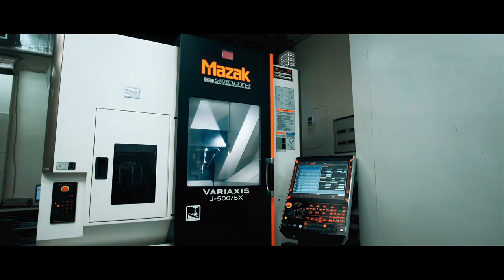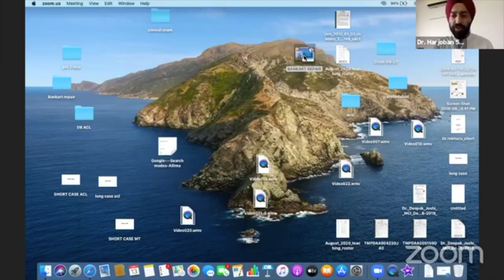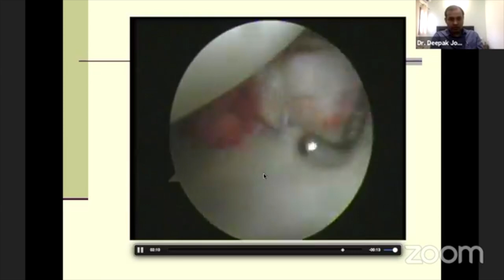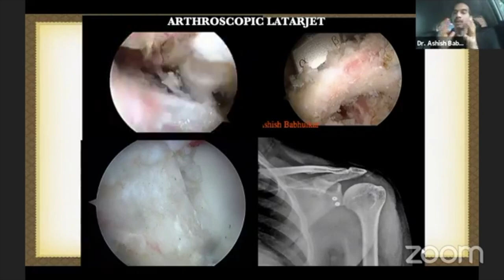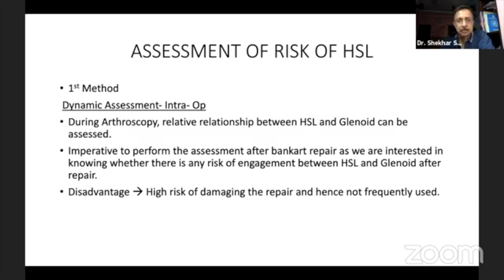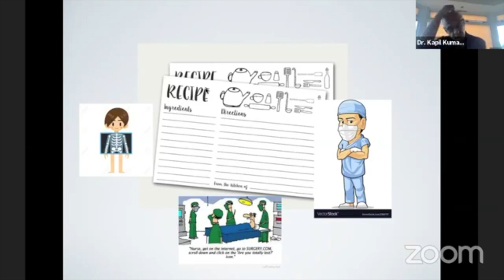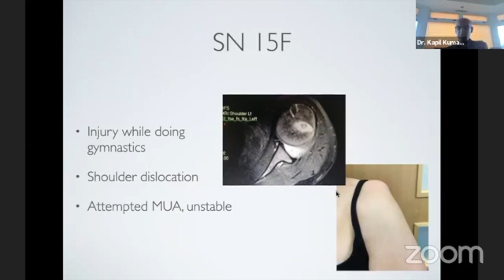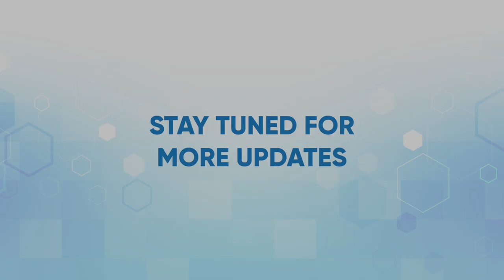Webinar | Essentials of Anterior Shoulder Instability | 13th Sept 2020 | Full Video | DAIS | Auxein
Auxein strives for perfection and progress with aims to uphold the precept of providing best care to mankind through our orthopedic implants.

DAIS (Division of Auxein Institute for Surgeons) has been imparting knowledge of developments in the field of implants for improved performance and helping others to live fearlessly.

We have organized a series of webinars to constantly upskill doctors and acquaint them with techniques used by dexterous professionals in the medical domain. A dignified and diverse panel of surgeons conducted a session on Essentials of Anterior Shoulder Instability. The inception phase of preoperative assessment to choosing surgical procedures like arthroscopic Bankart’s repair, latarjet, remplissage procedure by taking into account the underlying factors that behold the success of a surgery had been analyzed by the surgeons.

Auxein Inc.
1500 Nw 89th Court, Suite 205,
Doral, Florida 33172, USA